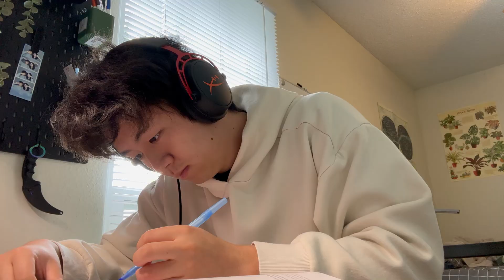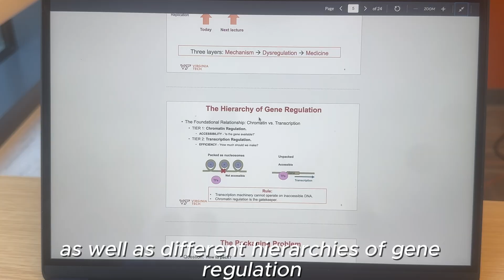Why Biochemistry is the BEST Major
Do you want to go to medical school one day? Wanna be more involved with research? Do you love the sciences? Well, then, biochemistry is for you! In this video, I cover 4 of the biggest reasons why I believe that biochemistry is the best major no matter what you want to do in the future!